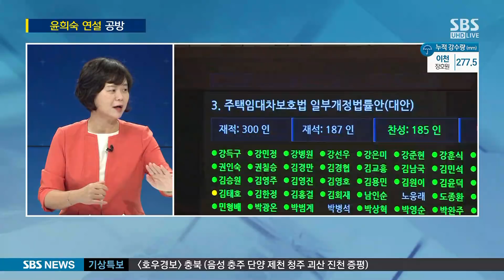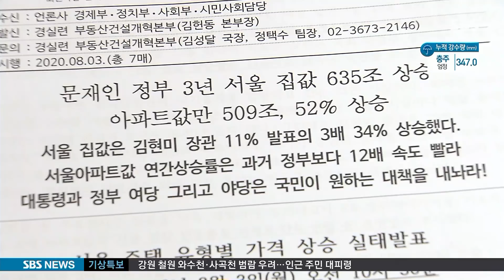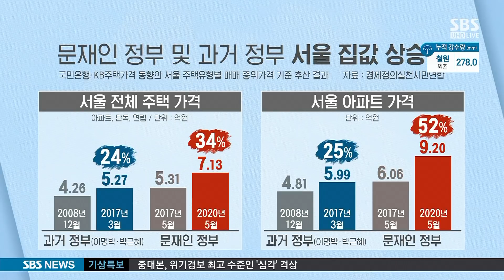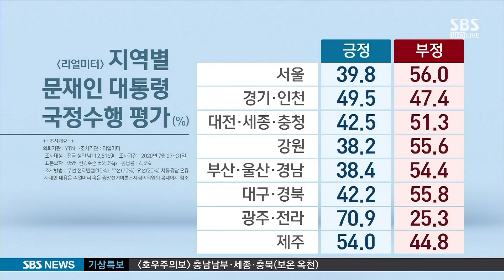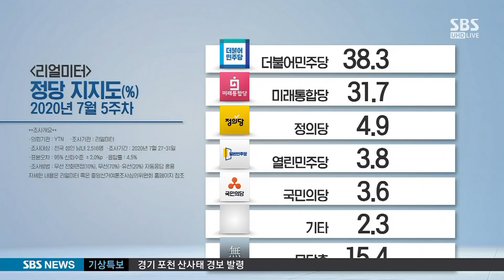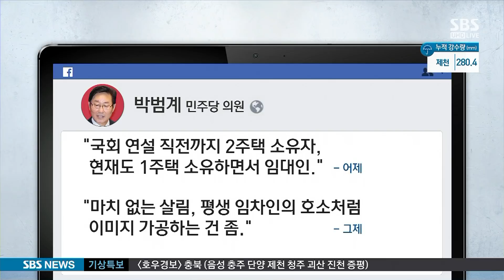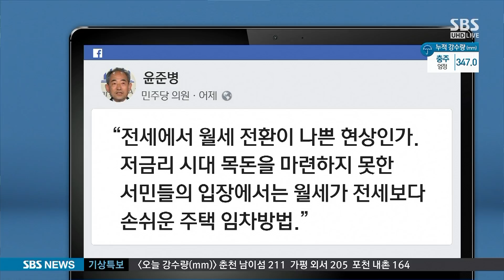"이명박·박근혜 정부도 책임" "부동산 교란"…윤희숙 연설 공방 / SBS / 주영진의 뉴스브리핑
● 부동산 책임 공방

이정미/前 정의당 대표
"전 정권 탓, 국민 공감 못 얻어"
"여당 외 의견 모두 배제…부적절"

이상일/前 의원
"과거 정부로 책임 돌리기, 온당치 못해"
"당정, 책임감 갖고 대책 내야"

● 서울 부정 평가 56%

"당정, 부동산 정책 좌고우면 안 돼"
"윤희숙, 전세 대란 발언 납득 안 돼"

이상일/前 의원
"與 일방독주로 부정 평가, 긍정 웃돌아"
"文 정부, 부동산 민심 성찰해야"

● 윤희숙 vs 與 의원들

"임차인 보호에 대한 정책 토론 이어져야"

이상일/前 의원
"與, 지적 따라 보완 입법해야 바람직"